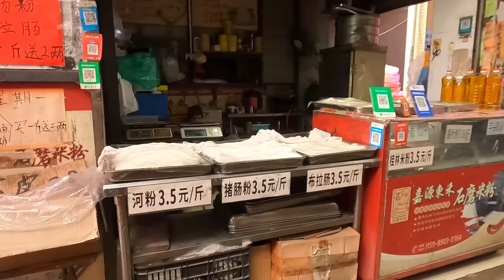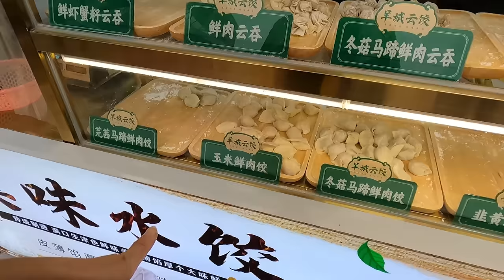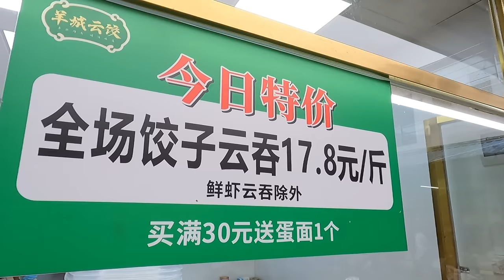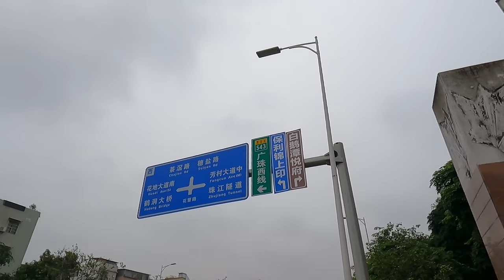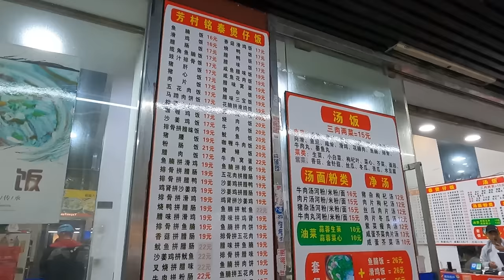全广州最便宜市场！10元4只咸肉粽！甜豆沙粽2元！靓鸡12元一斤！最抵食煲仔饭16元！鱼！牛肉！粤语美食探店！cheapest market Claypot rice Guangzhou China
市场：广州芳村中市
餐厅：芳村铭泰煲仔饭
地址：广州悦成路79号
Market: Guangzhou Fangcun Middle Market
Restaurant: Fangcun Mingtai Claypot Rice
Address: No. 79, Yuecheng Road, Guangzhou
The cheapest market in Guangzhou! 4 bacon rice dumplings for 10 yuan! Sweet bean paste rice dumplings for 2 yuan! Beautiful chicken for 12 yuan per pound! The best value is claypot rice for 16 yuan! fish! beef! Cantonese food store exploration! cheapest market Claypot rice Guangzhou China
guangzhou furniture market street food in chinese chinese food in china chinese food culture guangzhou food tour chinese traditional food chinese street vendors amazing chinese food
chinese street food seafood chinese food vendors guangzhou wholesale market chinese food items best chinese food in china#vlog china